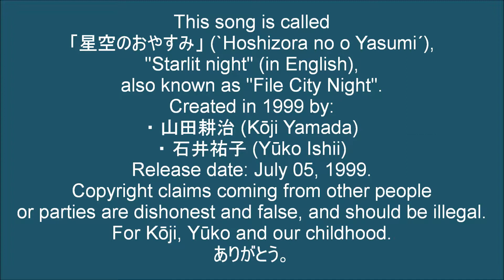File City Night - Digimon World. Anti-fake copyright claim.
This song is called
「星空のおやすみ」 (`Hoshizora no o Yasumi´),
"Starlit night" (in English),
also known as "File City Night".
Created in 1999 by:
・ 山田耕治 (Kōji Yamada)
・ 石井祐子 (Yūko Ishii)
Release date: July 05, 1999.
Copyright claims coming from other people
or parties are dishonest and false and should be illegal.
For Kōji, Yūko, and our childhood.
ありがとう。

The artist known as Nolanberollin stole this melody claimed copyright. I hope we can do something against it. I know many of you have problems with this. He will probably laugh at us but, I think someone has to do something about it. Thank you.